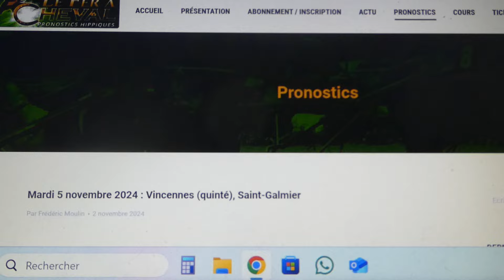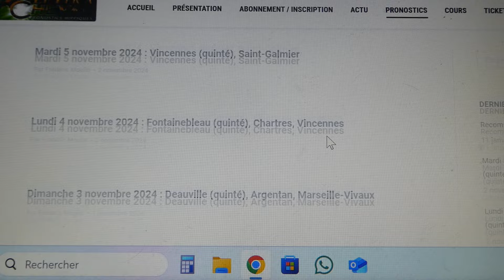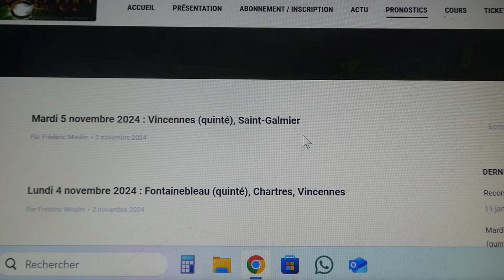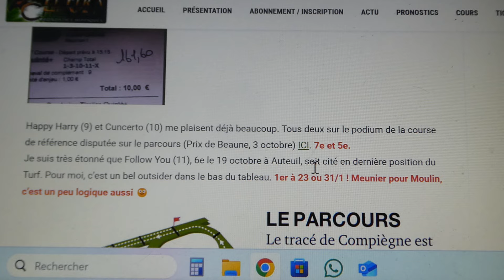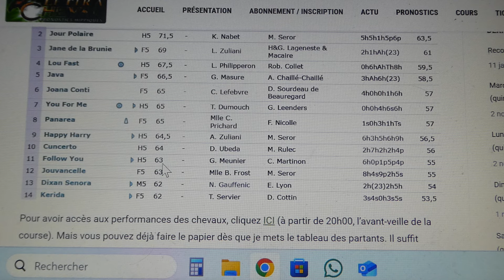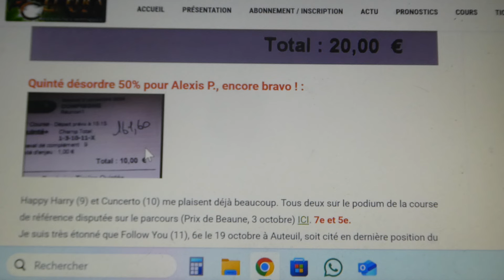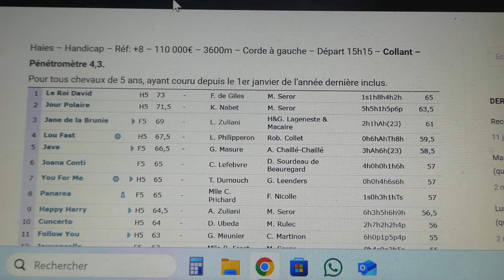Le dernier du Turf, conseillé, l'emporte à 20 ou 30/1 !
Je laisse finalement le renouvellement automatique (à 49,99 euros par mois), sinon soucis à venir avec les expirations de cartes bancaires.
Je passe le mois normal à 59,99 euros (avec une petite augmentation).
Un petit pouce pour le soutien de la chaîne, merci. Vous pouvez aussi devenir membre (en cliquant sur le bouton "rejoindre") de la chaîne afin de la soutenir. D'ailleurs, certaines vidéos seront réservées aux membres de la chaîne.
Hippiquement vôtre.
Frédéric M. (près de 30 quintés ordre touchés depuis 2019). Expert en stratégies et en critères de sélection.